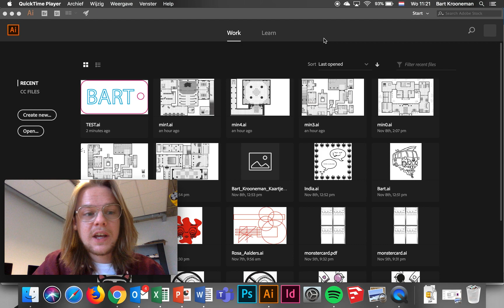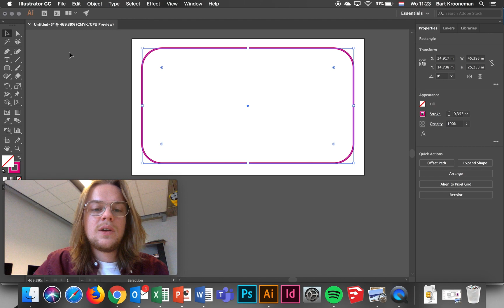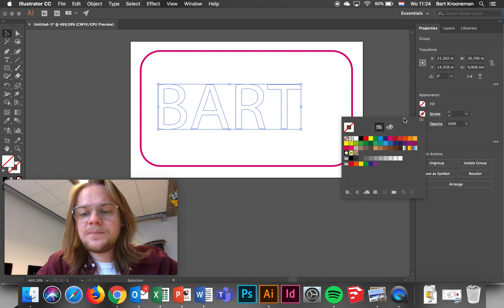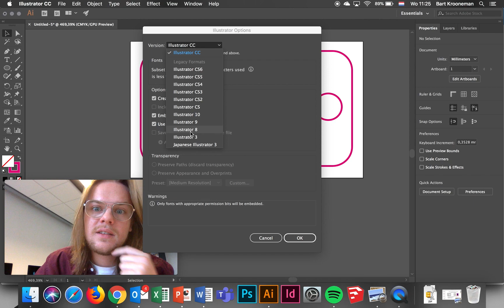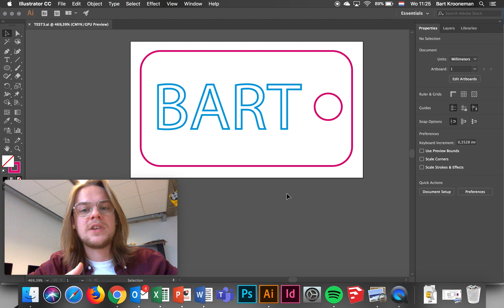LASERSNIJDEN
How to: Lasersnijden